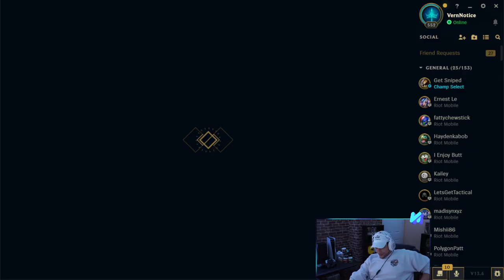Rielly Syner_Everyone listen to me tell the story of a brave girl in the game part 18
me tell the story of a brave girl in the